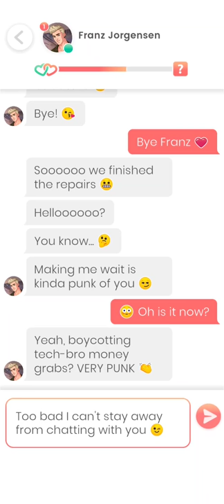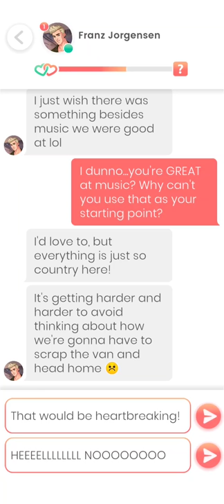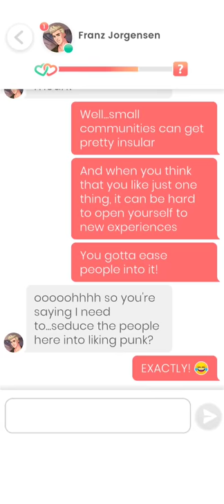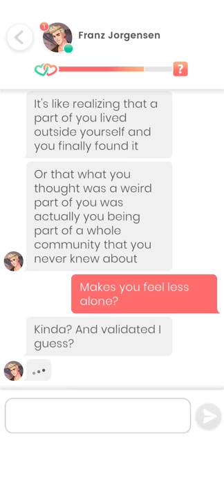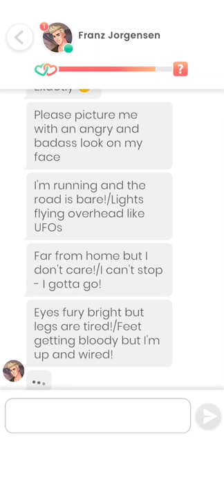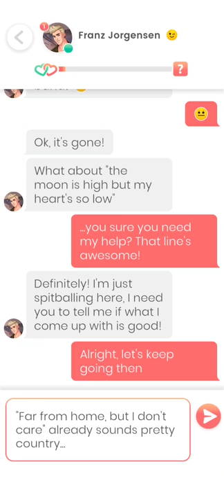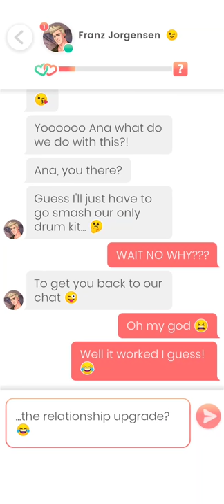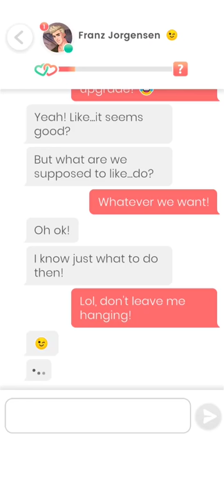Franz Jorgensen #4 & 5 💎 Lovelink 🔥💗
0:00 Part 4
9:03 Part 5

Sorry, still practicing my English, but very good at other things

New to the area - will fill this in more when i get settled 👍 show me your favorite spot and i show you something you never seen…